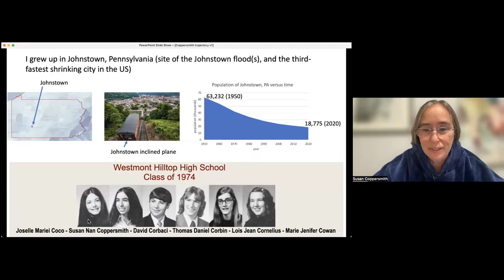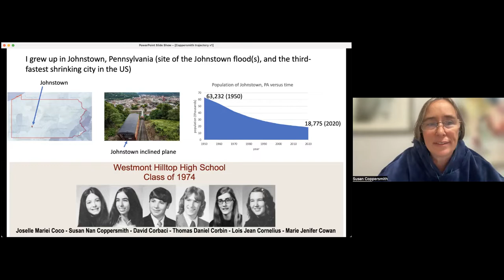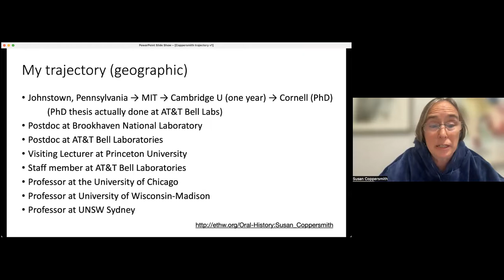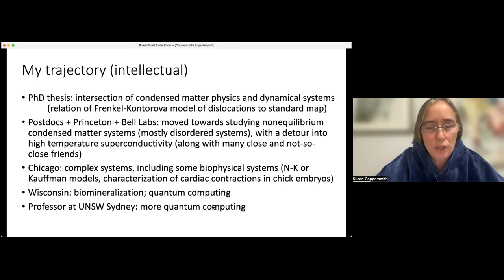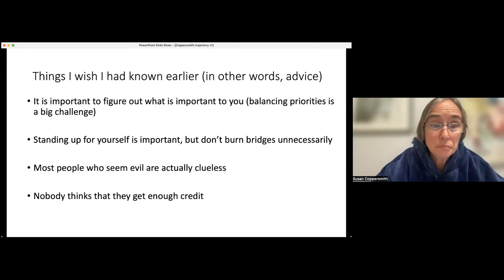"Living Histories". Prof. Susan Coppersmith